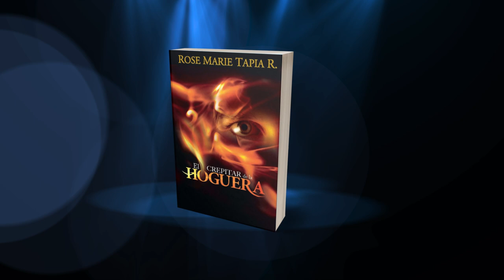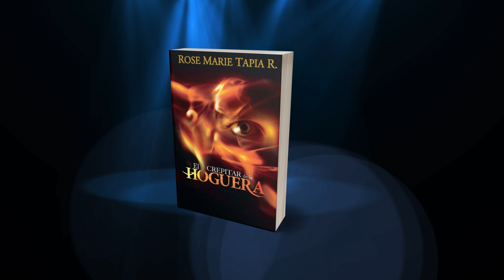EL CREPITAR DE LA HOGUERA PRÓXIMA ESTACIÓN DE LA TRAVESÍA LITERARIA DE LA OBRA DE ROSE MARIE TAPIA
Embárcate en un viaje a través de los exquisitos paisajes florentinos mientras te sumerges en los oscuros designios de Giuseppe Bronzino, conocido como "Il Porco", quien trama un siniestro plan para secuestrar a Isabel. Su objetivo: obligar a su amiga Paola a regresar desde Panamá y desvelar los antiguos secretos alquímicos legados por Vittoria Scola. Pero, ¿qué obstáculos y giros inesperados encontrarán en su camino?